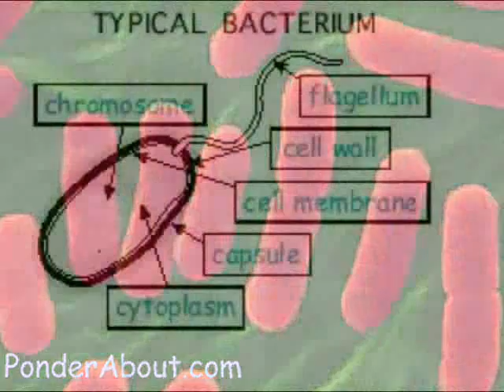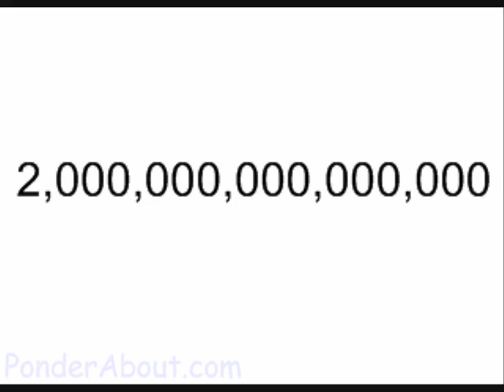Is the human race a hotel chain for bacteria?